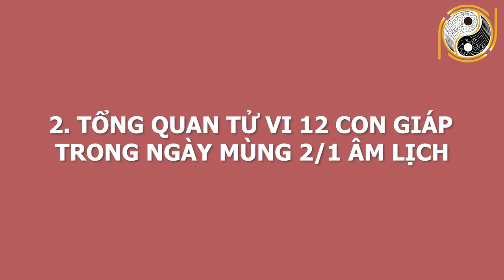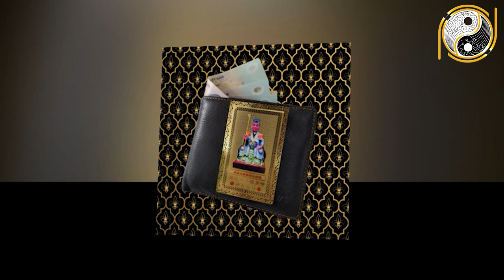Tử Vi MÙNG 2 - Ngày 13/02/2021 Con Giáp Này ĐỔI VẬN TRÚNG ĐẬM, Trở Thành Đại Gia, Tiền Tỷ Cầm Tay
01. Linh phù giải hạn
02. Hồ lô hóa giải Ngũ Hoàng
03. Mai Hoa Phú Quý
04. Gương bát quái tinh cầu
05. Kim bài thái tuế 2023
06. Vòng tam hợp Dần Ngọ Tuất
07. Vòng tam hợp Thân Tý Thìn
08. Vòng tam hợp Hợi Mão Mùi
09. Vòng Tam Hợp Tỵ Dậu Sửu
10. Bát bảo tâm kinh
11. Minh Quang pháp bảo cầu
12. Minh Quang pháp bảo lục giác
13. Tỳ Hưu Lộc Tài (Đồng)
14. Tỳ Hưu Khai Vận ( Bạch Ngọc)
15. Bách Niên Tụ Tài ( tụ tài lộc)
16. Song long ngọc ấn ( ấn thăng quan)
17. Kim bài ngũ Lộ Thần Tài
18. Hồ lô bình an ( treo xe)
19. Móc khóa văn xương
20. Ống bút văn xương gỗ đào
21. Bút văn xương gỗ đào
22. Bút văn xương gỗ đào nhỏ
23. Hoa mai kim tiền ( mạ vàng )
24. Các vật phẩm phong thủy khác Tử Vi MÙNG 2 - Ngày 13/02/2021 Con Giáp Này ĐỔI VẬN TRÚNG ĐẬM, Trở Thành Đại Gia, Tiền Tỷ Cầm Tay.
Xin chào quý vị, chào mừng quý vị quay trở lại kênh Phong thủy Gia Cát. Kênh thông tin hữu ích chuyên chia sẻ và truyền tải các kiến thức về tử vi, phong thủy và đời sống tâm linh,đặc biệt được hướng dẫn và tư vấn bởi thầy Gia Cát, một trong những bậc thầy về phong thủy tại Việt Nam.
Hôm nay, mời anh chị và các bạn cùng theo dõi phần luận giải chi tiết về tử vi của 12 con giáp  trong ngày 2/1/2021 âm lịch với sự tư vấn từ thầy Gia Cát và các thầy trong hiệp hội Phong Thủy Việt. Vậy trong ngày hôm nay 12 con giáp sẽ đón vận trình ngày mới như thế nào? Công danh, sự nghiệp, gia đạo, sức khỏe sẽ ra sao? Con giáp nào sẽ gặp may mắn, con giáp nào sẽ gặp xui xẻo?